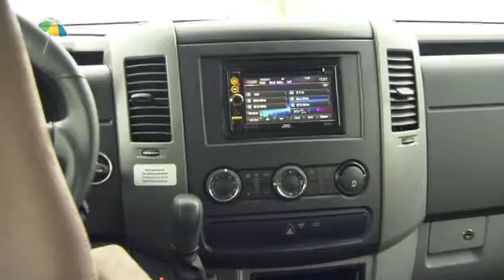IT LaStrada Nova M